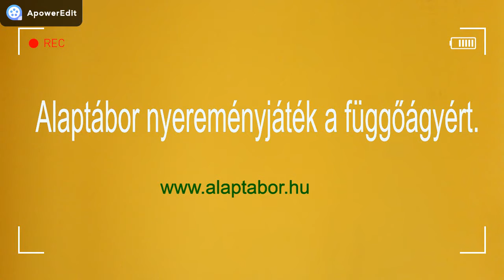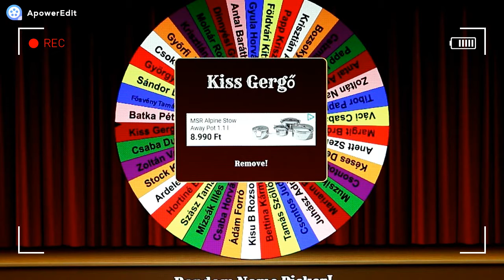Alaptábor függőágy ny